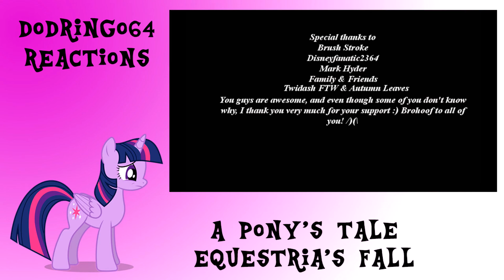A Pony's Tale: Equestria's Fall Episode 4 - Reaction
In my opinion, this series gets better with every episode. Keep it going, dude!